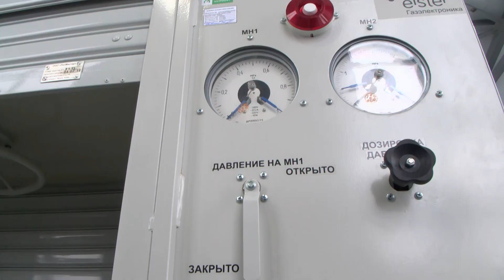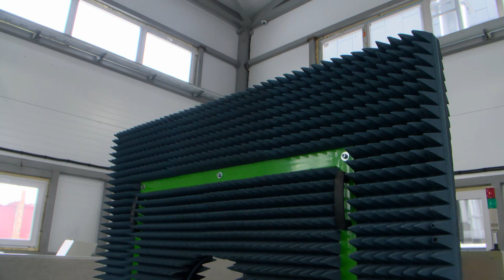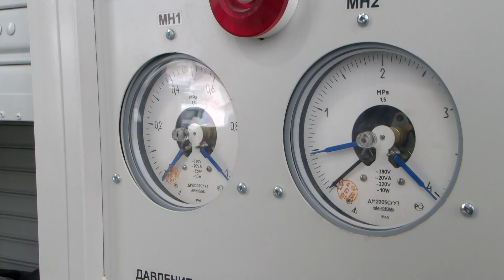В Новом Уренгое откроется метрологическая лаборатория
В нашем городе готовится к открытию новое предприятие. Это метрологическая лаборатория. Там будут проводить поверку самых разных приборов – от простейших манометров, до сложного оборудования, которое используют сегодня, например, газодобытчики. Глава города пообщался с инженерами и узнал – сколько появится рабочих мест и как вообще без такой лаборатории местные производственники обходились раньше.